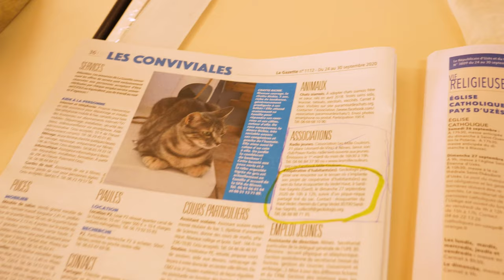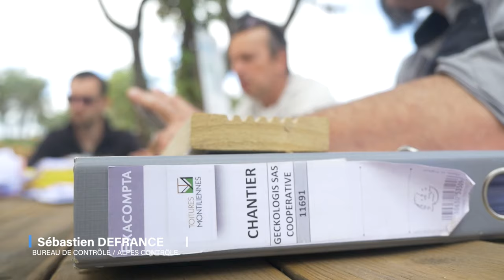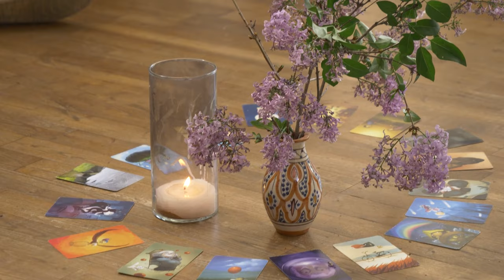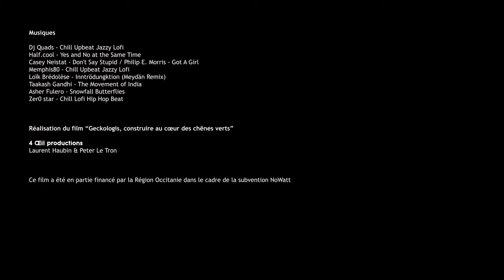Geckologis : Construire au cœur des chênes verts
Mars 2020, à deux pas d'Uzès, le permis de construire de l’habitat participatif Geckologis est posé sur un terrain de garrigue, au sein de l’écoquartier du Vedel Haut dans le village gardois de Sanilhac-Sagriès.
Démarre alors un chantier hors du commun sur lequel interagissent différents protagonistes. Entre ambitions, créativités écologiques et normes dictées par les bureaux de contrôle et les lobbies industriels, le film retrace deux années de compromis, de construction et de poésie, au cœur des chênes verts.

Film Réalisé par Quatre Œil Productions
Réalisation : Laurent Haubin et Peter Le Tron